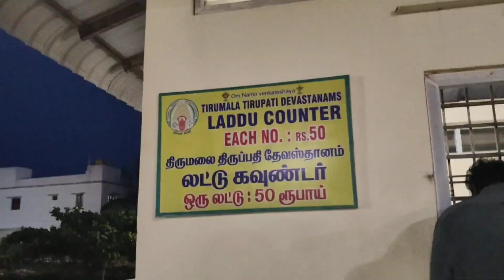Kanniya kumari Vlogs | Thiruvalluvar Silai | Chinna Tirupati |Bihar Tamizhachi